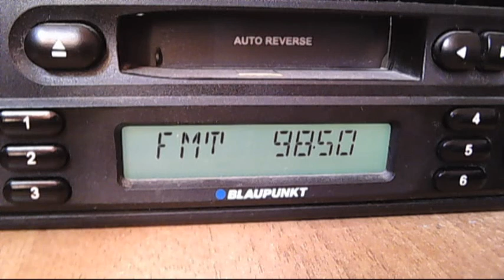fm dx minisat targoviste 13:00